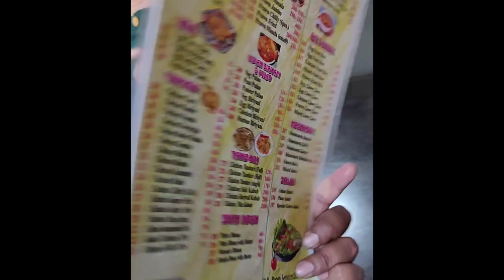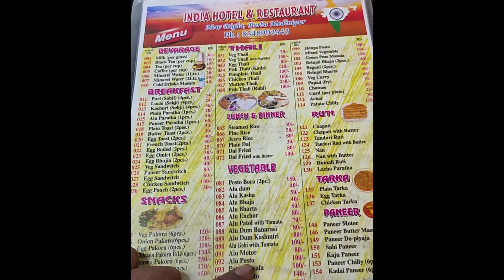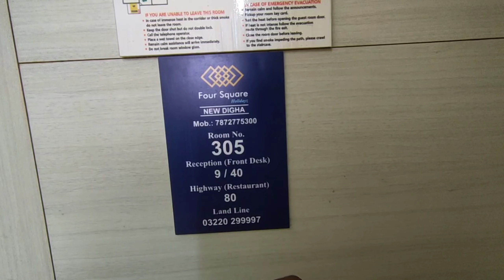Kolkata To Digha Weekend Trip | Via Tajpur By Bike | Four Square Holidayz Hotel Travel Vlog| Part- 2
Digha | New Marine Drive | Four Square Holidayz By Basu Hotel

In this video we have shown beautiful new marine drive of digha along with four square holidayz hotel review. It is situated at Purba Medinipur West Bengal. We have given the full details of the Four Square Holidayz By Basu Hotel. FOUR SQUARE HOLIDAYZ in Digha has a restaurant and a terrace with swimming pool. This 3-star hotel offers a 24-hour front desk and room service. Each room has a balcony.The rooms in the hotel are equipped with a flat-screen TV.Mandarmoni is 21 km from FOUR SQUARE HOLIDAYZ.
Address: PLOT NO 79, N2 SECTOR,NEW DIGHA DIST - PURBA MEDINIPUR,DIGHA, 721463 Digha, India
Hello Guys This Is Subhranil Samanta From Kolkata, West Bengal, India. In This Channel You Will Find Many Kind Of Videos, Specially Travel Vlogs,Food Vlogs,Auto & Moto Modification Videos,Unboxing, Lifestyle Vlogs,DIY's, Reviews & Lots More. So, Make Sure Dive In The Channel And Checkout Some Incredible Videos. Your Support Will Be Highly Appreciated. Any Doubts Just Comment In The Video Or DM On Instagram, Will Surely Reply.
With Regards from the bongalians 🤟

1. Device :- SJ Cam 6 Legend & Realme X2 Pro

2. Lapel Mic - SJ Cam Microphones For Sj Cam 6 Legend & SJ Cam 7

3. Mobile Tripod :- Smashtronics® - 4 in 1 Wireless Selfie Stick with Bluetooth Remote and Mobile Tripod for All Smart Phones, GoPro and Camera (Type 1)

●●●●● KEYWORDS ●●●●●

Tour Plan
Weekend Gateways
Jhargram Tourism
Sundarban National Park
Sundarban Tour
Dooars
Lataguri
Lepcha jagat Tour plan
darjeeling Tour
Purulia
ayodhya pahar
susunia pahar
baranti tour
garpanchkot trip
joychandi pahar
baghmundi tour
bankura
bishnupur tourism
digha
foursquare holidayz hotel
balasore
Chandipur sea beach
Panchalingeswar temple
Murshidabad hazarduari
Murshidabad Tourist Place
Hazarduari Murshidabad
Hazarduari palace
Mousuni Island
Jambu Deep
henry island
henry island bakkhali
Bengal Creators
weekend destination purulia
weekend destinations
weekend tour from kolkata to purulia by bike